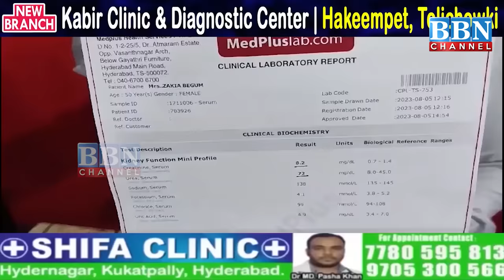Speed News | 17th April 2024 | 25 News in 5 Minutes | BBN NEWS